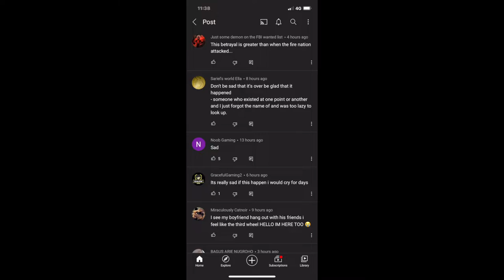scrolling through comments on community posts on phone be like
why is no one talking about this